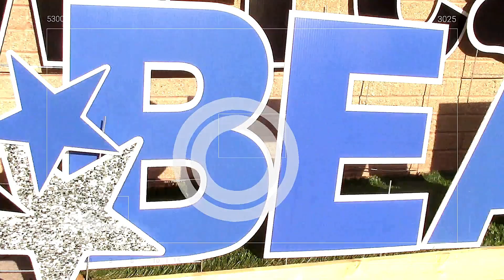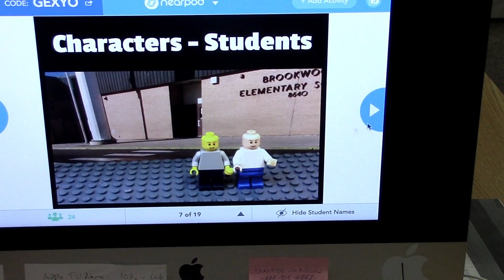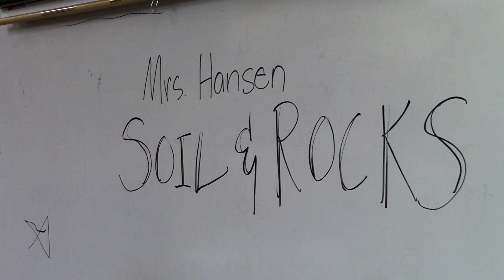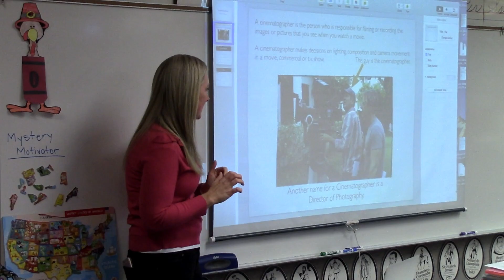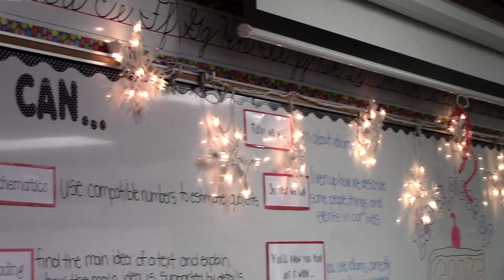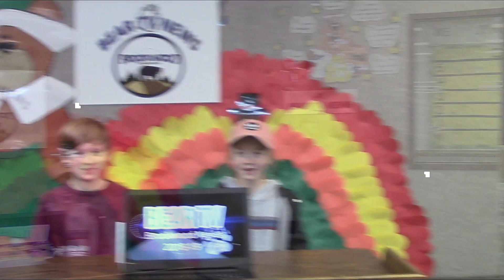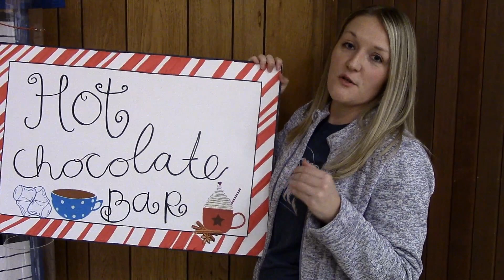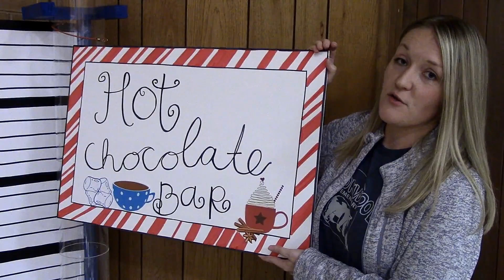Brookwood Bear TV 11-12-18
Brain Booster Rewards, Week in Review,  Career Day.